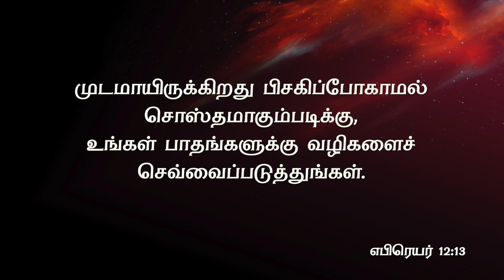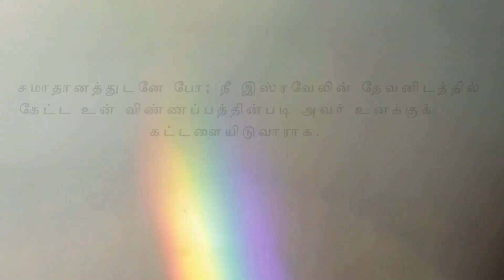Pastor M.Simon | ACA Puzhal | Jeyam Tv